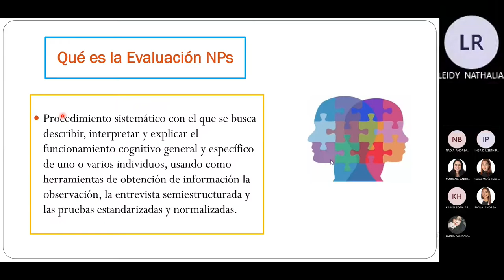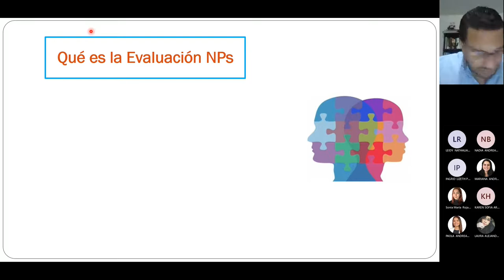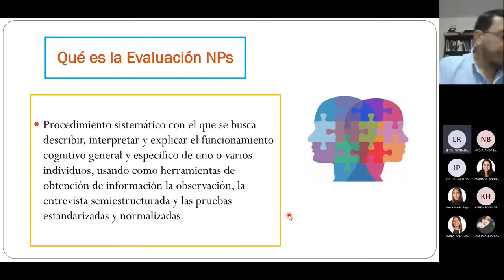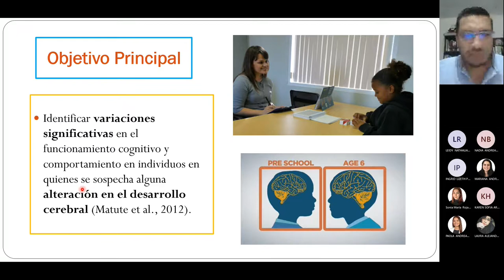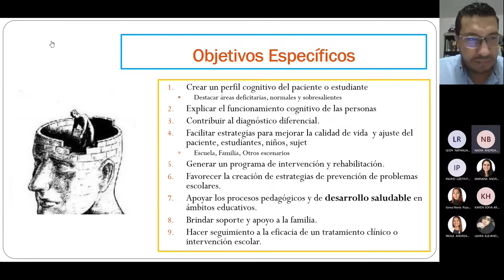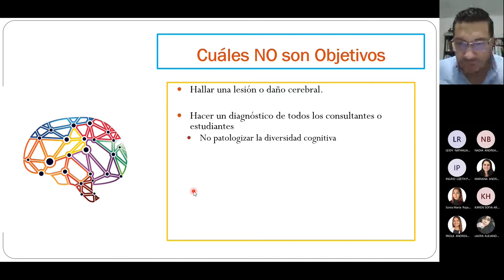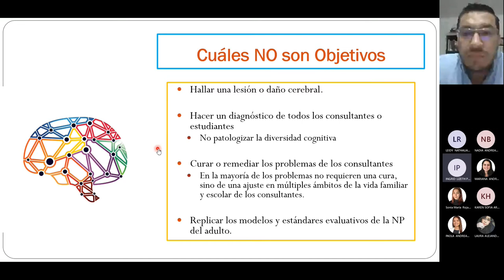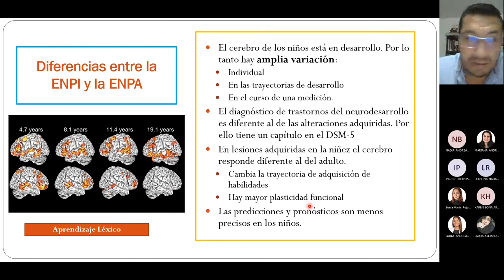1. Introducción a la Evaluación Neuropsicológica Infantil